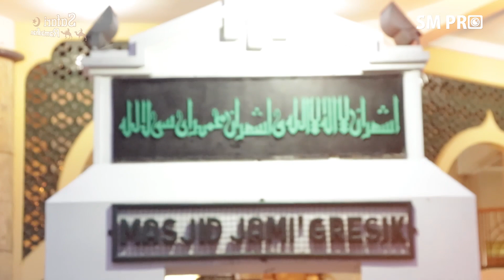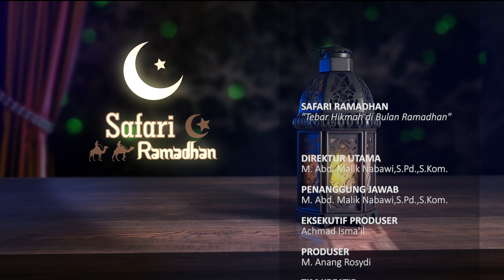Habib Ahmad bin Ali bin Abu Bakar Assegaf - Safari Ramadhan Eps 2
Safari Ramadhan… “Tebar Hikmah di Bulan Ramadhan”
Alhamdulillah kita dapat dipertemukan kembali dalam Program Safari Ramadhan di Episode 2, kali ini kita berada di Masjid Jami' Gresik. Masjid Jami' Gresik merupakan salah satu masjid tertua di Gresik, terletak di sisi barat Alun-Alun Gresik.
Pada Episode ke 2 ini kita akan meliput tausiyah menjelang berbuka yang akan di sampaikan oleh:
Habib Ahmad bin Ali bin Abu Bakar Assegaf
Penasaran dengan tausiyahnya??? yuk kita simak
Untuk Jum'at depan content Safari Ramadhan tidak update dulu, dan akan update kembali pada hari Selasa di Episode 3, bersama dengan Komunitas Gresik Bersedekah (K-GREB) dalam acara "We Care, We Share" di Yayasan Hidayah Umat Gresik.
Yuk berbagi kebaikan terhadap sesama, dengan cara donasi ke rekening berikut ini:
Bank Mandiri
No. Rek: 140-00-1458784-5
Atas Nama: Muhammad Faisol
*Setelah transfer kalian konfirmasi dengan cara mengirim slip bukti transfer via WA ke nomor:
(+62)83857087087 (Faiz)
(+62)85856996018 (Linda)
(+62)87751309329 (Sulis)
Syukron Katsion, semoga sebagian rezeki yang telah kalian donasikan dapat menjadi manfaat, barokah, dan hikmah bagi sesama.
Saksikan terus Program Safari Ramadhan tiap Selasa dan Jum'at, hanya di Channel YouTube Smectra Production
Smectra Production (SM PRO)
Photography | Videography | Graphic Design
Jl. KH. Abdul Karim No.60 Gresik, Jawa Timur, Indonesia (61114)
Instagram. @smectraproduction
Facebook. Smectra Production